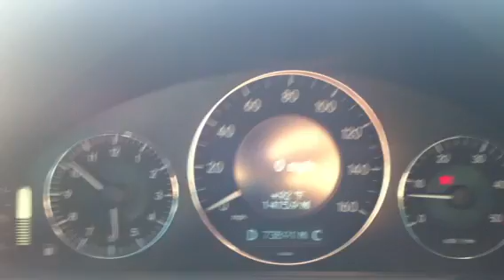Mercedes E-320 CDI 0-60 Test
So i decided to do a little 0-60 on this Mercedes E-320 CDI. I wasnt flooring it, cause its a diesel and its not really meant to race but anyhow, i just took a video for if anyones interested in a car like this, for you to see how it runs. Runs like a champ. :)
    -2006 Mercedes E-320 CDI-